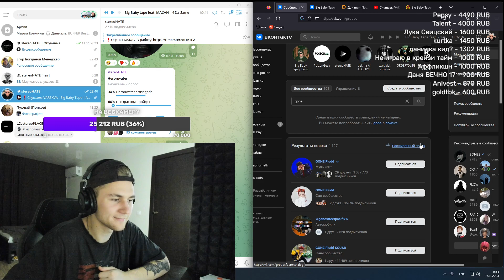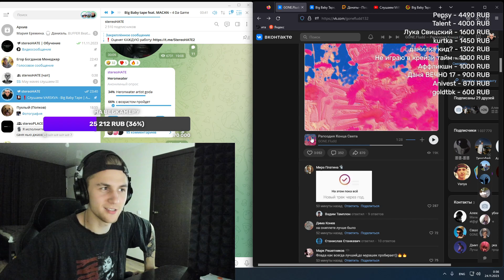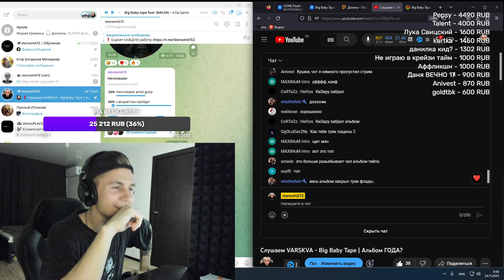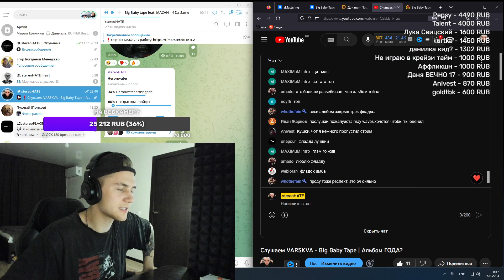GONE.Fludd — Рапсодия Конца Света | Реакция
В рамках этого видео Михаил stereoHATE делает реакцию и разбор на новый трек GONE.Fludd'a (Гон Флада) Рапсодия Конца Света